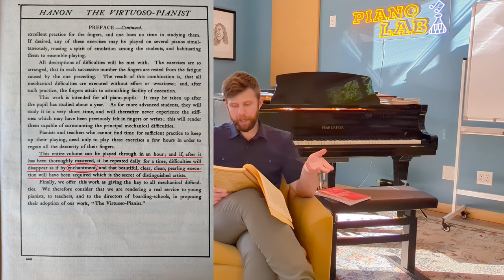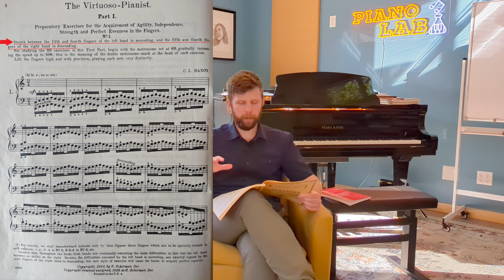Why I Quit Hanon - And You Should Too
✅Enjoyed this video? Consider donating to the channel

✅ If you have any requests for future videos don't forget to leave them in the comments below!